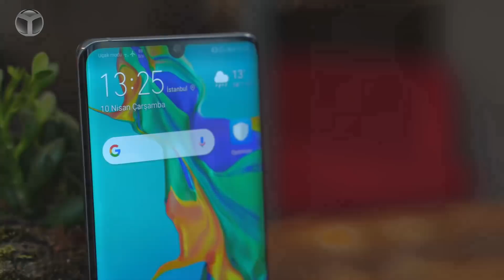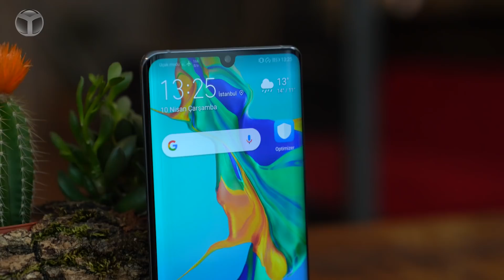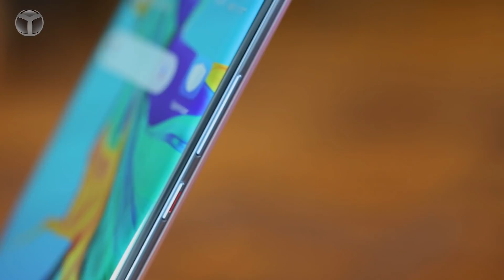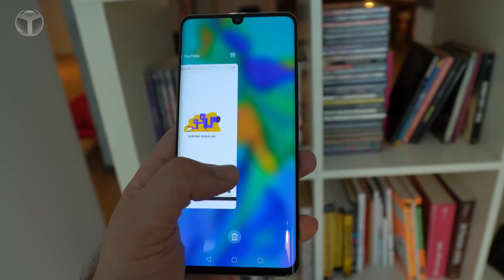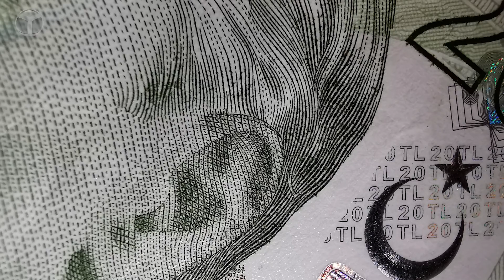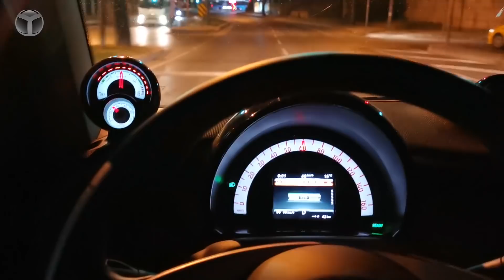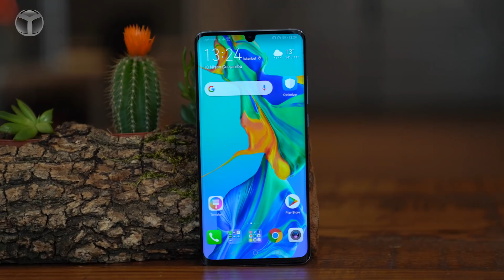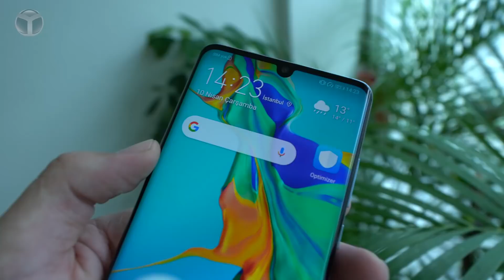Huawei P30 Pro inceleme - Dürbün gibi 50X yakınlaştırma!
Huawei'nin yeni amiral gemisi P30 Pro inceleme videosuyla karşınızdayız! Bakalım Huawei P30 Pro bizlere neler sunuyor? P30 Pro özelliklerine ve kullanıcı deneyimine yakından bakıyoruz.

Huawei P30 Pro lanse edildiğinde ürün için ön inceleme videosu yayınlamış, P30 Pro'yu kutusundan da çıkarmıştık. Şimdi ise detaylı Huawei P30 Pro inceleme videosu sizlerle. Huawei P30 Pro'yu rakipleriyle ve Huawei'nin hala yeni ve iddialı modeli Mate 20 Pro ile kıyaslıyoruz.

Gücünü Kirin 980 işlemcisinden alan Huawei P30 Pro, pek çok teknik özelliği ile Mate 20 Pro ile oldukça benzer. P30 Pro'nun esas farklılaştığı nokta kamerası. Yeni P30 Pro'nun arka kamerası yeni sensörü ve 5x optik, 10x hibrit, 50x yakınlaştırma yapabilen yeni periskop lensiyle beraber çok daha başarılı bir kamera deneyimi sunuyor. Tabii P30 Pro'da Mate 20 modelinde olup, yer almayan detaylar da bulunuyor.

Huawei P30 Pro deneyimlerimizi, Mate 20 Pro'ya ve Galaxy S10 Plus'a göre artılarını, eksilerini, kıyaslamalarını sizlerle videomuzda paylaşıyoruz. Yazımızın devamında, Huawei P30 Pro özellikleri ve fiyatı yazımızı okuyabilirsiniz.

Şimdi isterseniz lafı daha fazla uzatmadan sizleri Huawei P30 Pro inceleme videomuzla baş başa bırakalım. İyi seyirler...

Huawei P30 Pro özellikleri
Huawei’nin yeni P30 serisi gücünü 7 nm fabrikasyon süreci ile üretilen sekiz çekirdekli Kirin 980’den alıyor. Bu işlemciyi bir yerlerden hatırlıyor olabilirsiniz, zira bu işlemci geçtiğimiz aylarda tanıtılan Mate 20 serisine de güç veriyor.

Mali-G76 MP10 GPU’nun yer aldığı Kirin 980 yüksek performans ihtiyacında 2.6 GHz hızında çalışan iki adet Cortex A76, günlük kullanımda ise 1.92 GHz hızında çalışan iki adet Cortex A76 çekirdeğinden yararlanıyor. Müzik gibi hafif işlemler için ise 1.8 GHz hızında çalışan dört adet Cortex A55 çekirdeği kullanılıyor.

P30 Pro’nun 6.47 inç büyüklüğündeki OLED ekranı 1080×2340 piksel çözünürlük ve 338 PPI piksel yoğunluğu sunuyor. Mate 20 Pro‘daki 2K ekranın aksine yeni amiral gemisinde daha düşük çözünürlüklü bir ekran tercih edilmiş.

HDR10 destekli bu ekran aynı zamanda parmak izi okuyabiliyor. Ekran üzerinde damla çentiği olarak tanımlanan ve sadece ön kamerayı barındıran bir çentik var.

Android 9 Pie ve EMUI 9.1 arabirimiyle gelen P30 Pro’nun simgelerinde ve temalarındaki değişiklikler de göze çarpıyor. Kullanıcı arabirimindeki özelleştirmeler de renk seçenekleriyle dikkat çeken P30 Pro’nun renkleriyle de uyumlu.

Huawei P30 Pro Kamera özellikleri!
Arka tarafta 40 Megapiksel çözünürlüğündeki ana kamera 27mm’lik geniş açılı bir lensle geliyor. Diyafram değeri de f/1.6. OIS’de bu kamerada kullanılıyor.

İkinci kamera ise 20 MP çözünürlüğünde ve 16mm ultra geniş açıya sahip ve f/2.2 diyafram değerinde.

Üçüncü kamera 8 Megapiksel çözünürlüğünde ve 125mm açılı bir lens ile beraber geliyor. 5X optik zoom yapabilmemizi sağlayan Periscope zoom lens, f/3.4 diyafram değerine sahip.

Dördüncü kamera ise TOFF lens. TOFF lens ile beraber çok daha iyi derinlik algılayabilen P30 Pro, hem yapay zeka uygulamalarında hem de AR konusunda çok daha yetenekli.

Bu sayede 5x optik, 10x hybrid ve 50x dijital yakınlaştırma yapılabiliyor.

Etkinlik alanında maketlerle denediğimiz yakınlaştırma özelliği, gayet başarılı bir şekilde çalışıyor.  Aynı şekilde karanlık alanlarda da optik yakınlaştırma ve yapay zeka güzel bir uyumla çalışıyor ve karanlıkta bile çok daha yakını çekebildiğiniz fotoğraflar çekebiliyorsunuz.

409.600 ISO değerine kadar çıkabilen Huawei P30 Pro, gece fotoğraf çekimlerinde çok daha fazla iddialı. Daha önceki modellerinde de gece moduyla başarılı fotoğraflar çeken Huawei, P30 Pro ile beraber daha yüksek ISO değerlerine çıkarak, daha başarılı gece fotoğrafları çekebiliyor.

Deneme çekimi yaptığımız karanlık odada, ortamın ne kadar karanlık olduğunu gösterebilmek için elimdeki kamerayla da çekimler yaptım. Çekim örneklerini ve çekim ortamını da şu an görmektesiniz.

2.5 cm’den süper macro fotoğraflar çekebilen P30 Pro Super Portre özelliğine de sahip. Super Portre için hem yapay zeka hem de yenilenen HDR algoritması devreye giriyor ve karanlık ortamlarda da iyi portre fotoğraflar çekebiliyorsunuz.

Video tarafında ise merakla beklenen 4K 60 FPS desteğine P30 Pro modelinde de yer vermeyen Huawei, AIS + OIS desteğiyle beraber başarılı düşük ışık video ve videoda da yakınlaştırma özelliklerine vurgu yaptı.